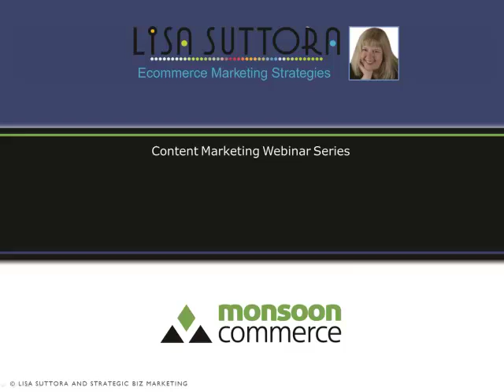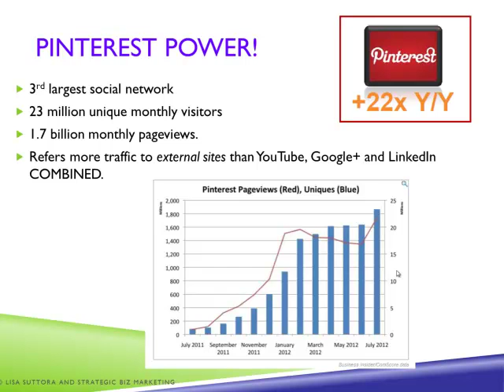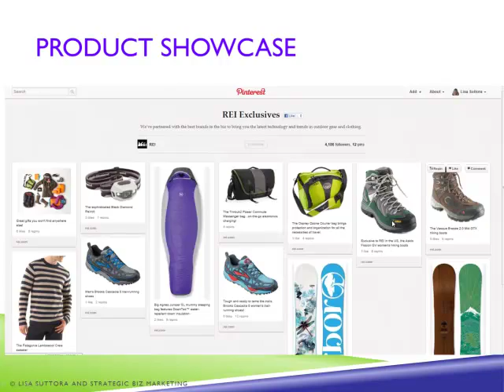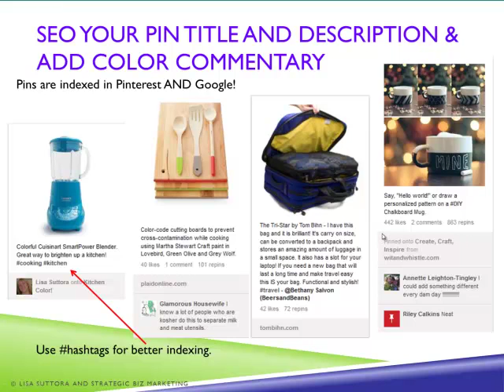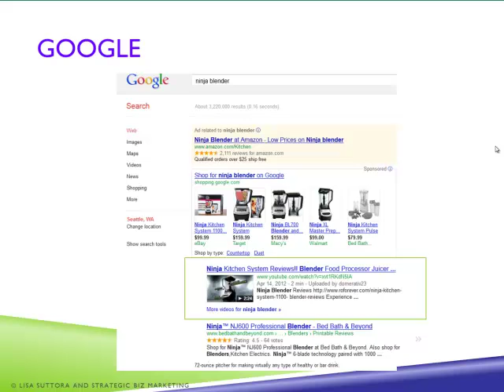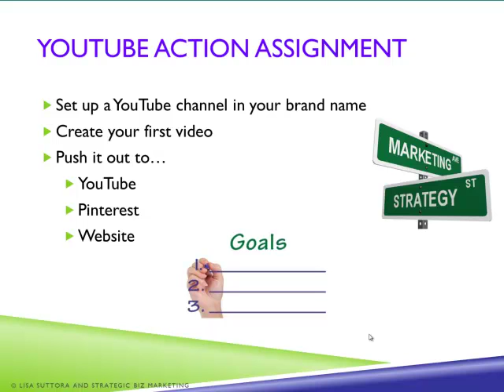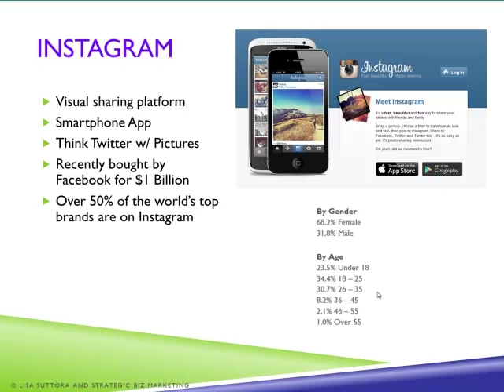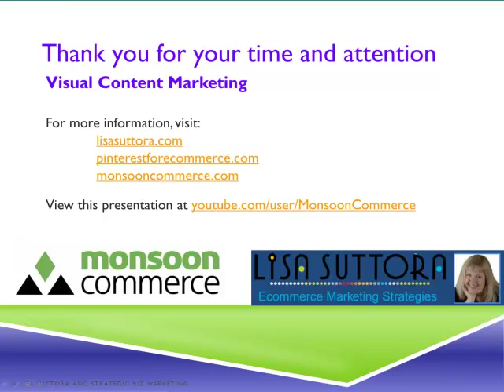Webinar - Visual Content Marketing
DOWN HERE! It’s been a few years since we produced this video and many things have evolved since then. We’ve left the video here for historical posterity but you should really

to see our latest videos, or check out more information below

Original Description:
Content marketing is the key to getting found online and standing out in the crowd. Learn how to develop and use compelling visual content to drive traffic to your product listings. Part 1 of this 3-part series will focus on visual content marketing, including YouTube, Pinterest, and infographics. Join eCommerce marketing expert Lisa Suttora, Founder and CEO of Lisa Suttora International, for this informative session on visual content marketing and learn:
• How to use visual content to attract customers, drive traffic to your online store, and convert sales
• How to use infographics to engage prospects with your products
• How to leverage visual content across channels to drive traffic to your products